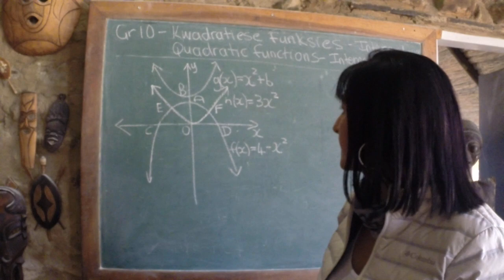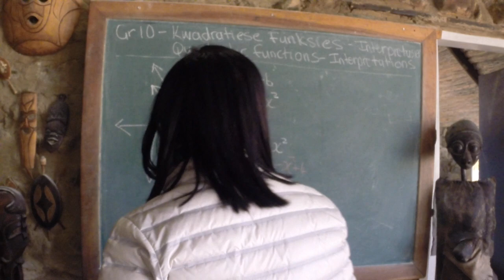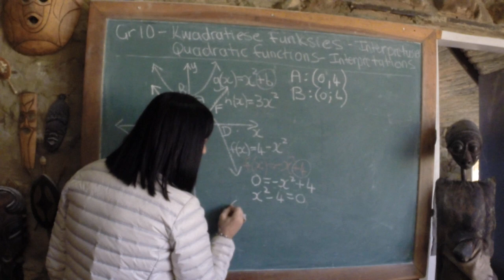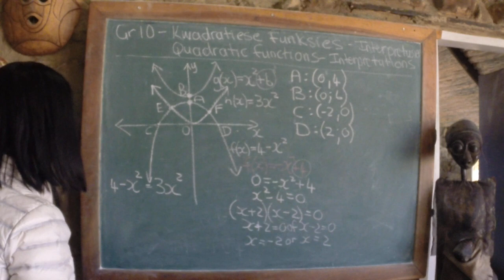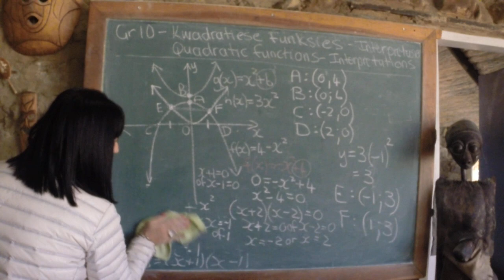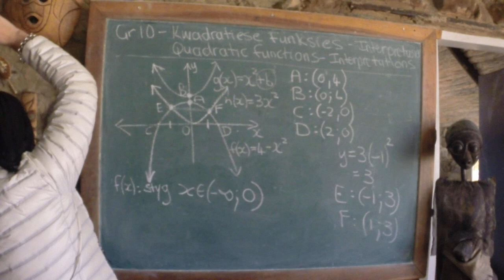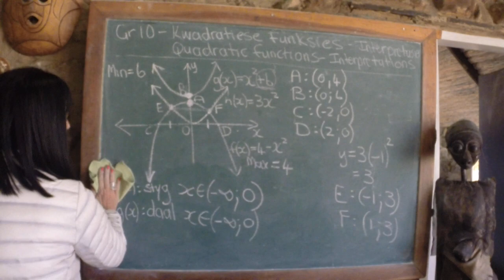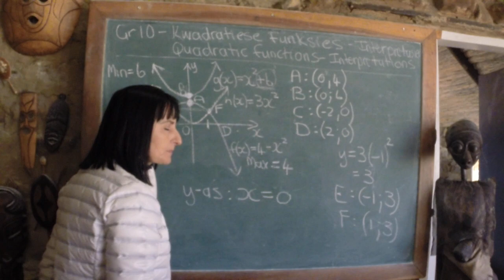Gr10 Kwadratiese funksies interpretasies / Quadratic functions interpretations